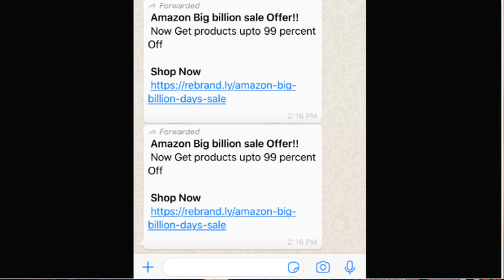Daily Tech Dose #5 Earn From Pc, whatsapp Scam, Sim Scam, Xbox One S Cheaper (hindi urdu)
Daily Tech Dose #5 Earn From Pc, whatsapp Scam, Sim Scam, Xbox One S Cheaper

Follow Us;